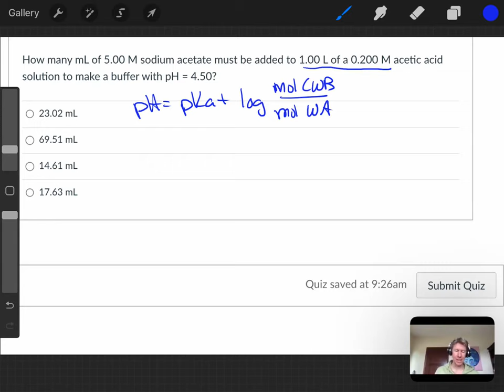HW 07 09 GC2